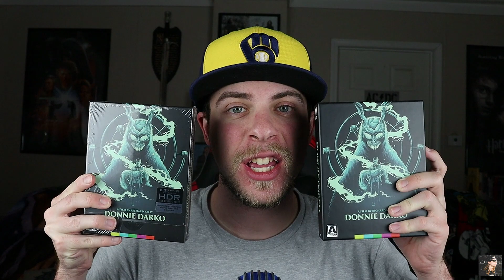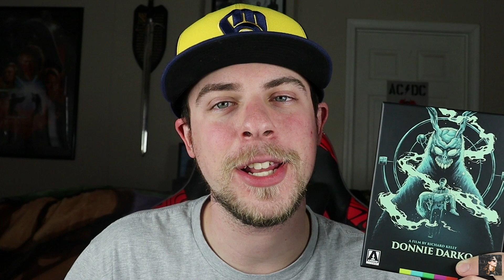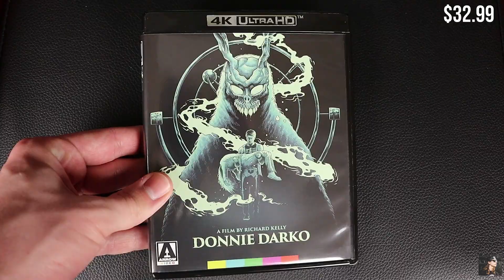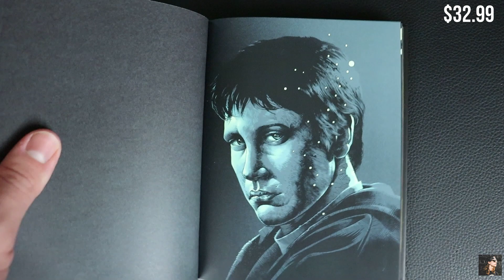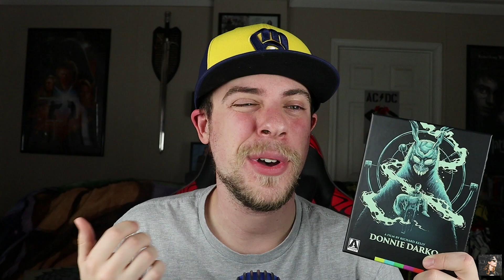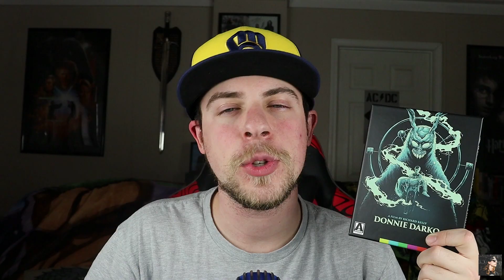Donnie Darko 4K Ultra HD Blu-ray REVIEW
Here is my review of the 4K Ultra HD Blu-ray Arrow Video edition of the cult classic, "Donnie Darko." Did I experience the same frame rate issues others have been? Does this transfer make the now 20-year-old film shine? Let's find out...